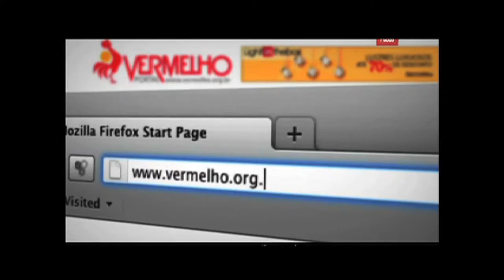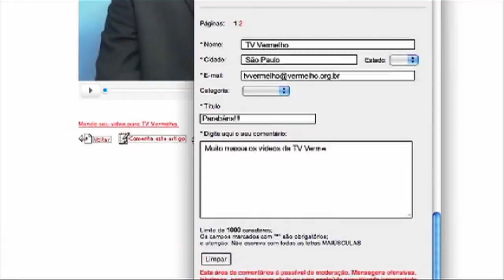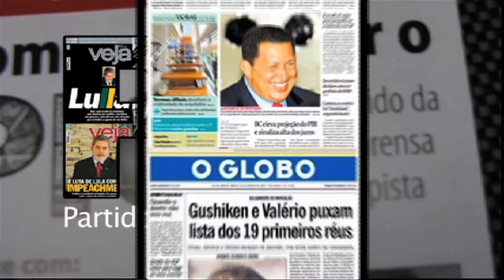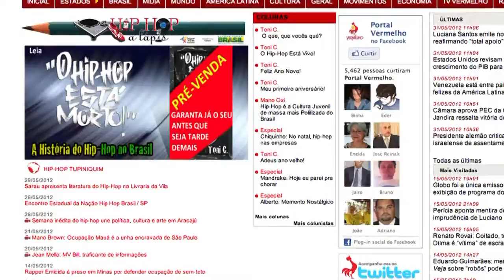Vídeo comemora a história de 10 anos do Vermelho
Centenas de pessoas fizeram questão de comparecer à festa em comemoração aos 10 anos do Portal Vermelho, que aconteceu na noite desta sexta-feira (1º), no auditório do Sindicato dos Engenheiros de São Paulo, na região central da capital paulista.